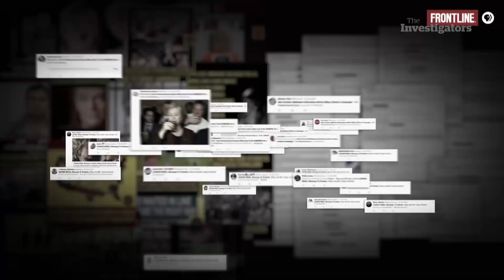'Putin's Revenge' filmmaker Michael Kirk (The Investigators with Diana Swain)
'Putin's Revenge' filmmaker Michael Kirk: Investigations of Russian interference shed light on the role news media played in last year's U.S. election. Should Canada be worried it could happen here? Watch The Investigators Saturdays at 9:30 pm ET and Sundays at 5:30 pm ET on CBC News Network.